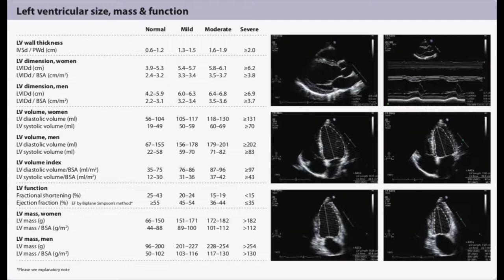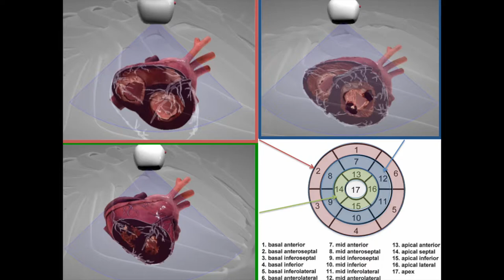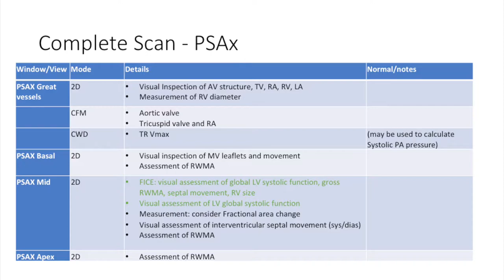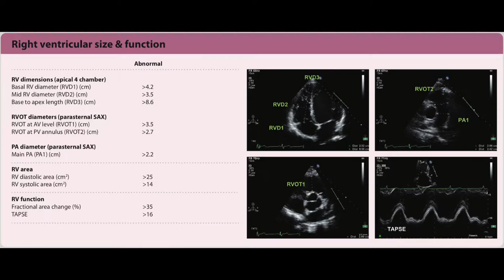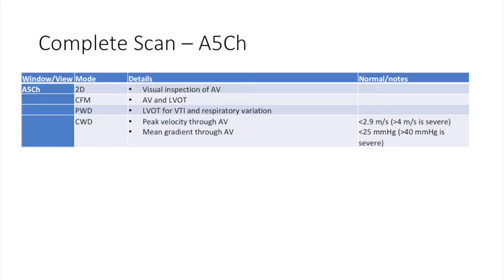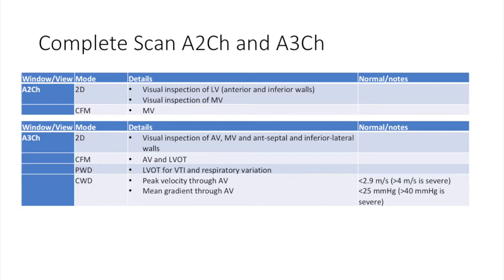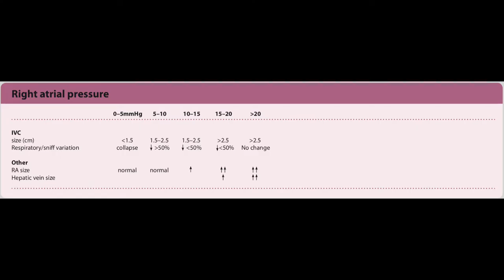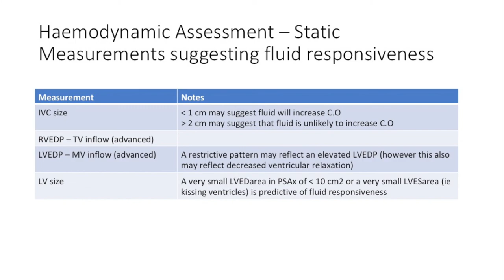FUSIC HD VIEWS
CriticalCareEcho.com
Dr Jon Aron demonstrates the advanced ICU echo views as taught on the St George's Advanced ICU Echo Course.